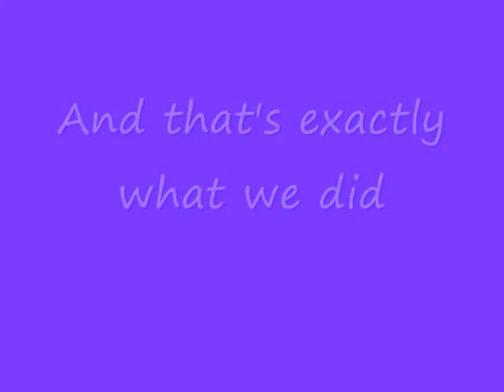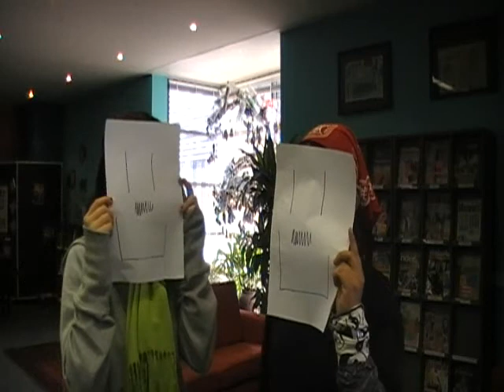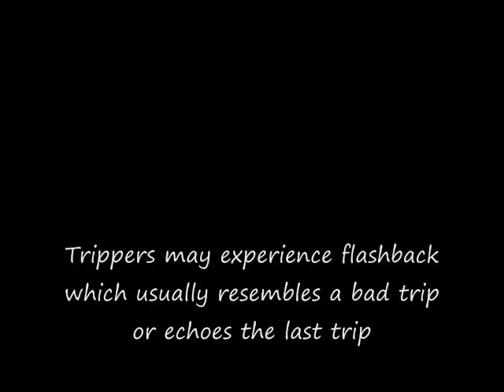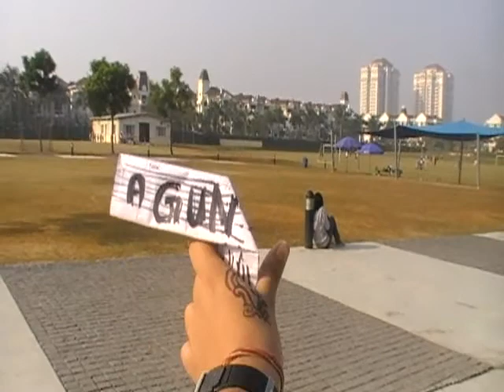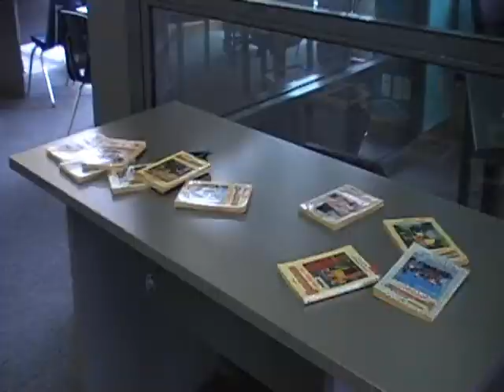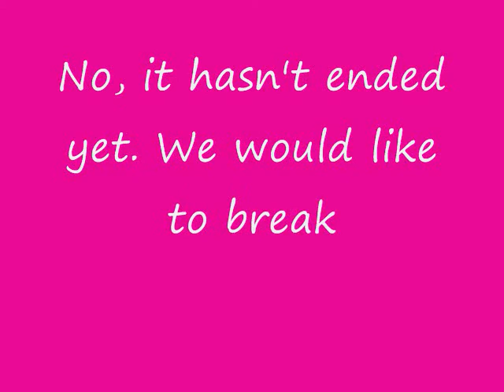Sukriti and Song My LSD MOVIE